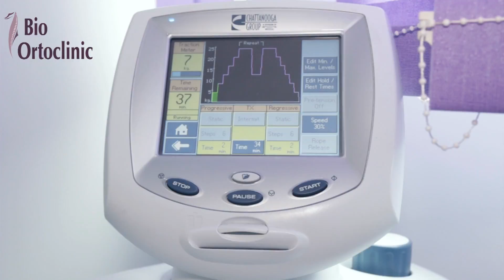Ana Marina se trateaza la Bio Ortoclinic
Vedeta Kanal D este in tratament la clinica noastra. Durerile de spate au disparut.

Bucuresti  Adresa: Sos. Ghe. Ionescu Sisesti nr. 325A, Sector 1, Bucuresti
Mijloace transport in comun: Autobuzul 205
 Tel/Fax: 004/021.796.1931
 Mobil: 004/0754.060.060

Constanta  Adresa: Bd. Tomis nr.97, etaj 1, Constanta (deasupra Oficului Postal nr.1)